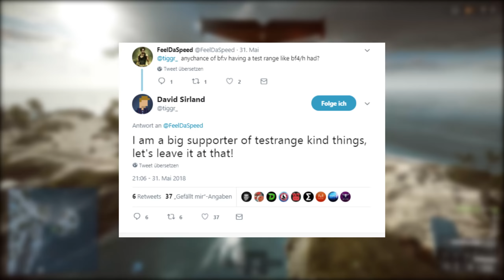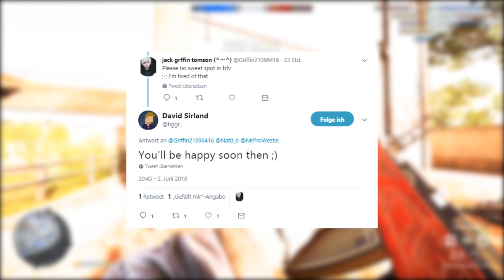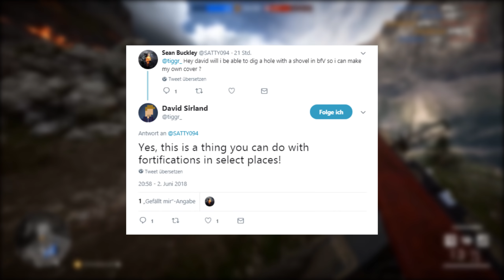Battlefield V - Testgelände und kein Sweetspot mehr?! Battlefield 5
*Alle Links die mit einem (w) gekennzeichnet sind, stellen Werbung dar.